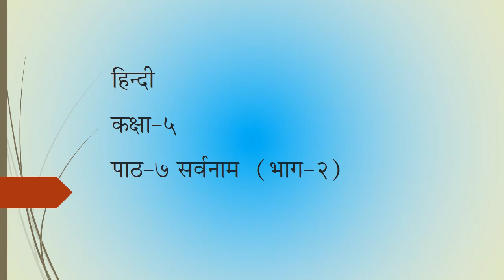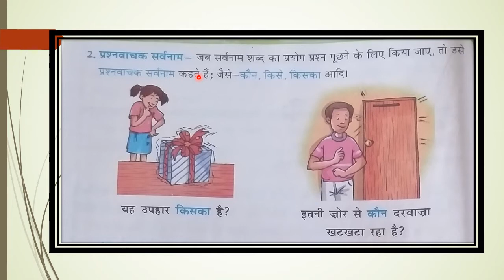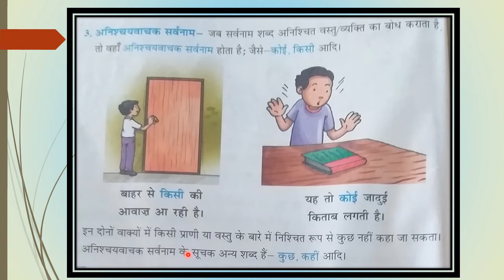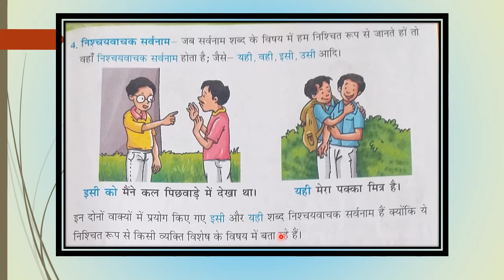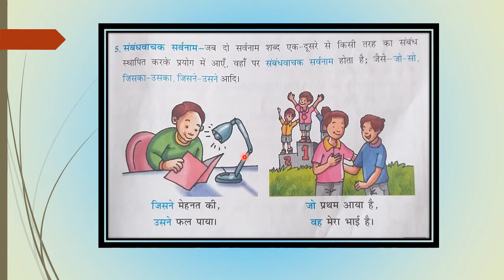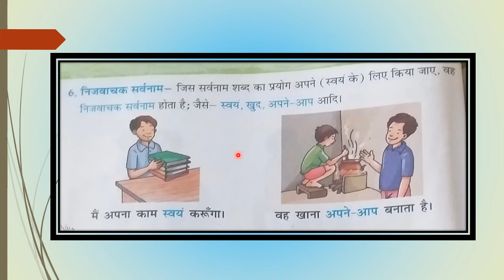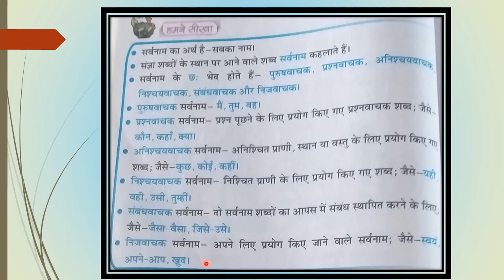Class-5 Hindi: Ch-7 Sarvanaam (part-2). By: Nilofarbanu ma'am